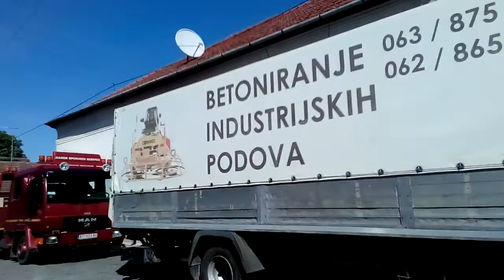Example Backa Topola